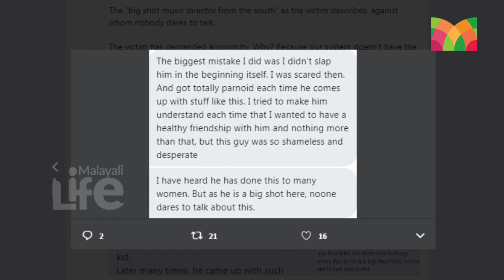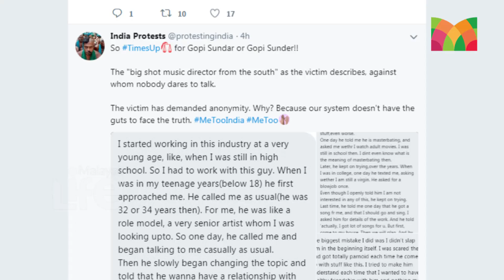ഗോപി സുന്ദറിനെതിരെ ലൈംഗികാരോപണവുമായി ഗായിക || Gopi Sunder Issue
എല്ലാ സിനിമാ-ചാനല്‍ വാര്‍ത്തകളും അപ്പോള്‍ തന്നെ അറിയാന്‍ ഞങ്ങളുടെ ചാനല്‍ സബ്‌സ്‌ക്രൈബ് ചെയ്യൂ. അടുത്തുള്ള ബെല്‍ ബട്ടന്‍ കൂടി ക്ലിക്ക് ചെയ്താല്‍ നിങ്ങള്‍ക്ക് ഞങ്ങള്‍ വാര്‍ത്തകള്‍ അപ്‌ഡേറ്റ് ചെയ്യുന്ന ഉടന്‍തന്നെ നോട്ടിഫിക്കേഷനും ലഭിക്കും.